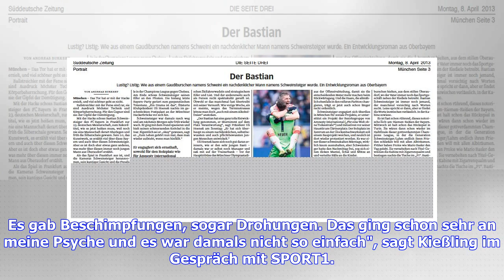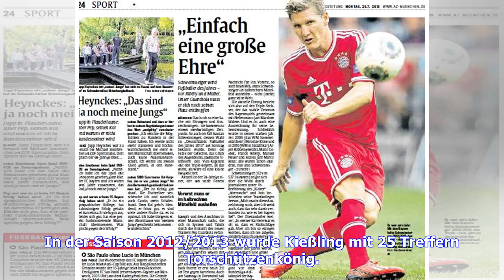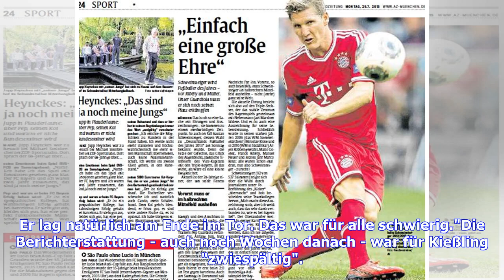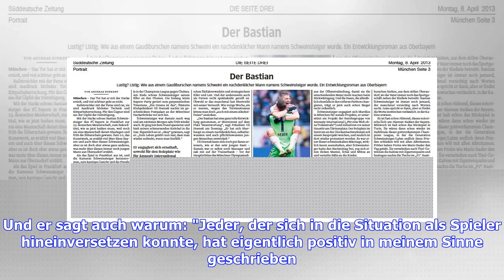Stefan Kießling: Das Phantomtor ging sehr an meine Psyche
Es war der 18. Oktober 2013. Topspiel am Freitagabend zwischen der TSG Hoffenheim und Bayer Leverkusen. Eine Partie, die Stefan Kießling sein Leben lang nicht vergessen wird. Hinterher war von einem Skandal die Rede. Und der Stürmer mittendrin. Was war passiert? Die Werkself hatte in einem geschichtsträchtigen Spiel mit 2:1 gewonnen und über Nacht die Tabellenführung übernommen - durch ein Phantomtor von Kießling."Ein Schmunzeln hat es mir damals sicher nicht bereitet. Es gab Beschimpfungen, sog...